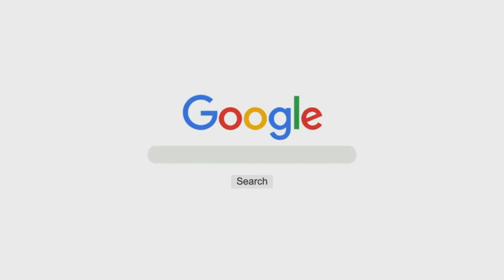Khutbah-e Eid ul-Adha (1444H/2023) by Shaykh Hafiz Abdul Haseeb Madani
Khutbah-e Eid ul-Adha dated 10th Dhul Hijjah 1444H/29th June 2023 by Shaykh Hafiz Abdul Haseeb Umari Madani @ Eidgah, Hoskote

٠٠٠٠٠٠٠٠٠٠٠٠٠٠٠٠٠٠٠٠٠٠٠٠٠٠٠٠٠٠٠٠٠٠٠٠٠٠٠٠